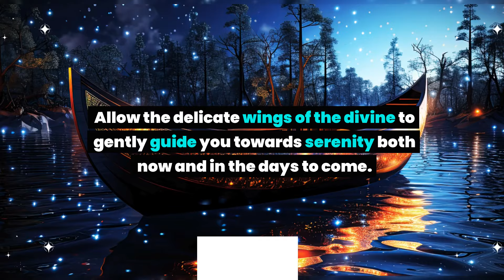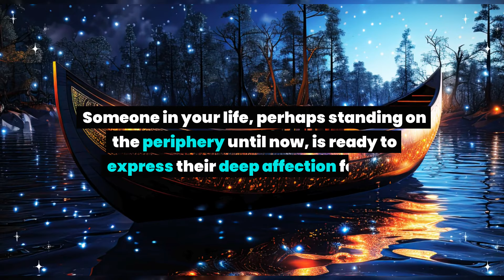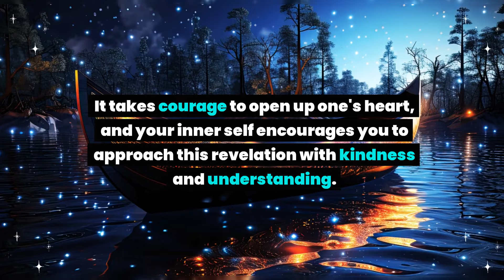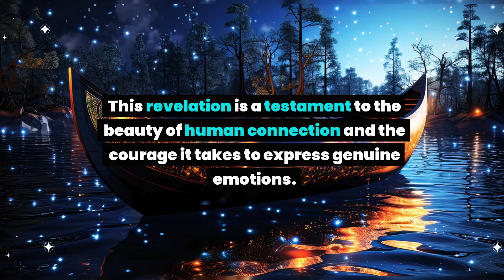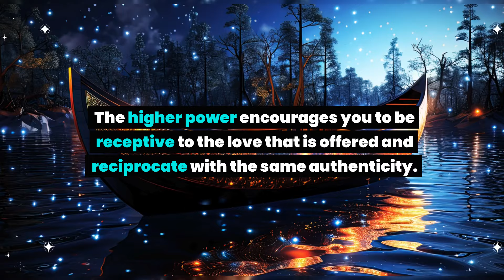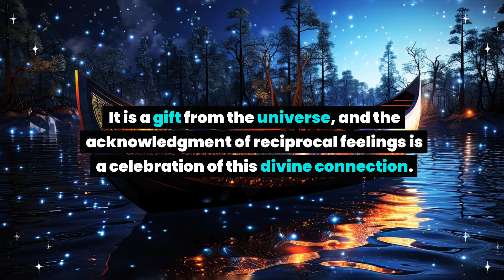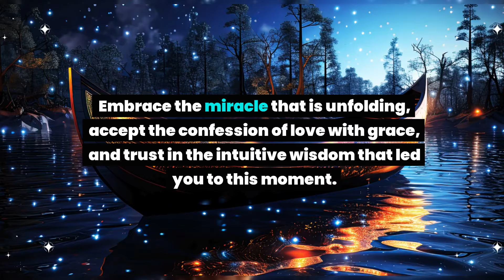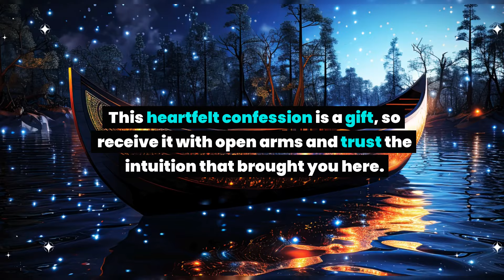Someone is coming with a confession that confirms your intuition...